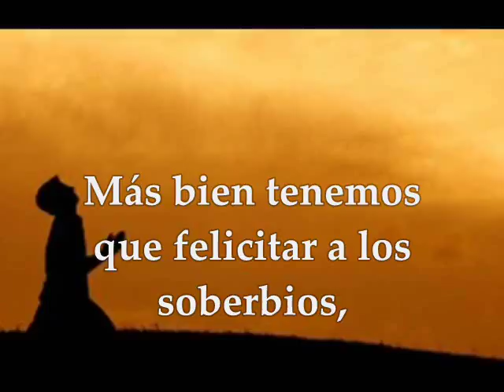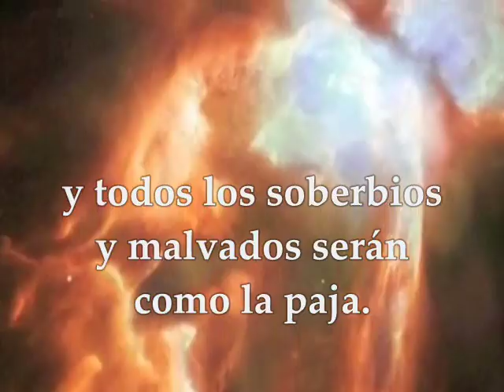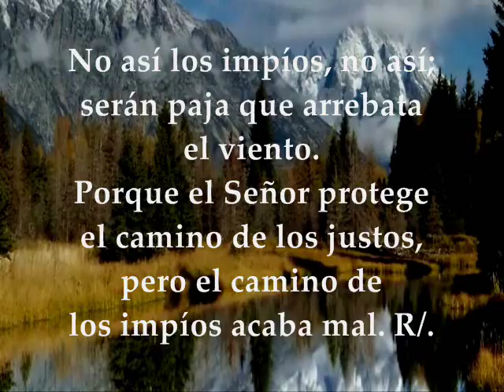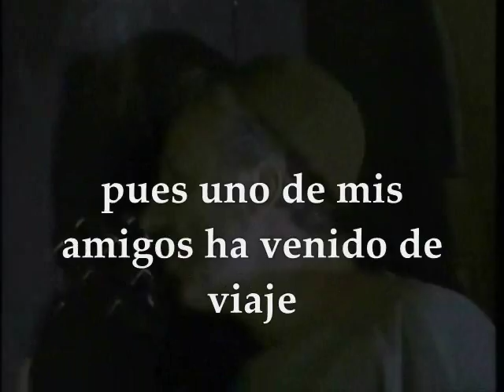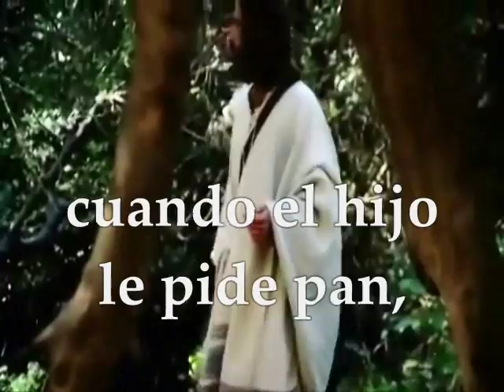Evangelio del día Lecturas para América | Jueves 12 de Octubre de 2017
Primera Lectura: De la profecía de Malaquías 3,13-20 Salmo 1:1, 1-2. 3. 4 y 6 R/.Dichoso el hombre que ha puesto su confianza en el Señor Evangelio según San Lucas 11:5-13 JUEVES 12 DE OCTUBRE DE 2017 SEMANA XXVII TIEMPO ORDINARIO CICLO A